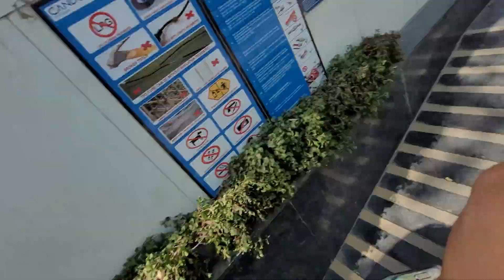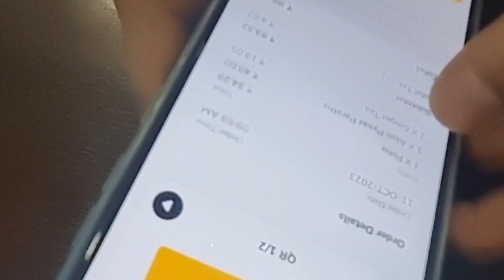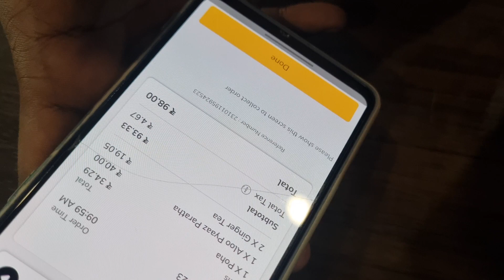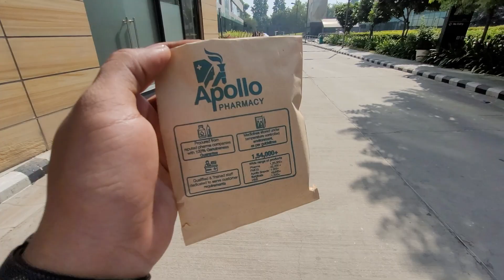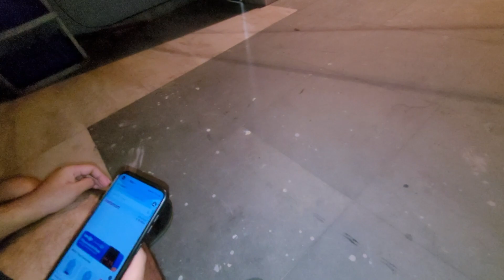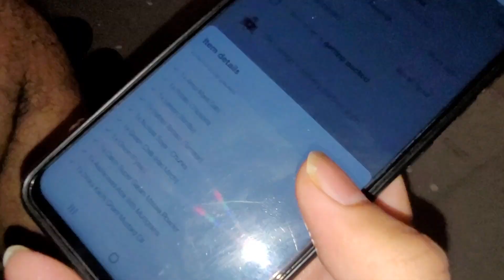Last Day Of Induction | Stream Training Starting From Tomorrow | Mayank Bhatla Vlogs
Vlog @218
I found the best Flat near Accenture Office Gurugram DDC5, DDC2. 15 Mins walking distance from the office.

Gadgets Used:
1. Samsung Galaxy S20 FE 5G

2. 2020 Apple MacBook Air Laptop: Apple M1 chip, 13.3-inch/33.74 cm Retina Display, 8GB RAM, 256GB SSD Storage

3. DIGITEK® (DTR 260 GT) Gorilla Tripod/Mini 33 cm (13 Inch) Tripod